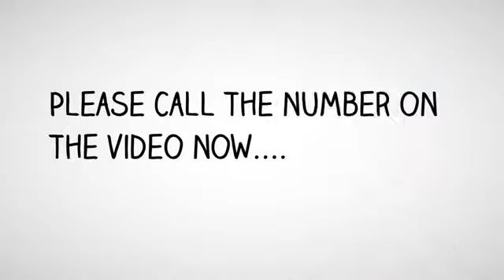Best Personal Injury Attorney Temecula | Attorney Temecula, CA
Franco Berkovatz

Content:
Attorney Personal Injury  - Temecula, CA
Lawyer Personal Injury - Temecula, CA
Best Personal Injury Attorney in Temecula, CA
Best Personal Injury Lawyer - Temecula, CA
Best Personal Injury Lawyers in Temecula, CA
Best Personal Injury Law Firm - Temecula, CA
Best Injury Lawyer - Temecula, CA
Best Injury Lawyers - Temecula, CA
Best Law Firm - Temecula, CA
Best Injury Attorney - Temecula, CA
Best Injury Attorneys - Temecula, CA
Best Accident Lawyer - Temecula, CA
Best Accident Lawyers - Temecula, CA
Best Accident Attorney - Temecula, CA
Best Accident Attorneys - Temecula, CA
Best Crash Injury Attorney - Temecula, CA
Best Car Accident Injury Attorney - Temecula, CA
Top Car Accident Injury Attorney - Temecula, CA
Top Personal Injury Lawyer - Temecula, CA
Top Personal Injury Lawyers in Temecula, CA
Top Personal Injury Law Firm - Temecula, CA
Top Injury Lawyer - Temecula, CA
Top Injury Lawyers - Temecula, CA
Top Law Firm - Temecula, CA
Top Injury Attorney - Temecula, CA
Top Injury Attorneys - Temecula, CA
Top Accident Lawyer - Temecula, CA
Top Accident Lawyers - Temecula, CA
Top Accident Attorney - Temecula, CA
Top Accident Attorneys - Temecula, CA
Top Crash Injury Attorney - Temecula, CA
Top Rated Personal Injury Lawyer - Temecula, CA
Top Rated Personal Injury Lawyers in Temecula, CA
Top Rated Personal Injury Law Firm - Temecula, CA
Top Rated Injury Lawyer - Temecula, CA
Top Rated Injury Lawyers - Temecula, CA
Top Rated Law Firm - Temecula, CA
Top Rated Injury Attorney - Temecula, CA
Top Rated Injury Attorneys - Temecula, CA
Top Rated Accident Lawyer - Temecula, CA
Top Rated Accident Lawyers - Temecula, CA
Top Rated Accident Attorney - Temecula, CA
Top Rated Accident Attorneys - Temecula, CA
Top Rated Crash Injury Attorney - Temecula, CA
Top Rated Car Accident Injury Attorney - Temecula, CA
Accident Attorney - Temecula, CA
Accident Attorneys  - Temecula, CA
Accident Injury Attorney  - Temecula, CA
Accident Lawyer - Temecula, CA
Auto Accident Attorney - Temecula, CA
Auto Accident Attorneys‎ - Temecula, CA
Auto Accident Injury - Free Consultations‎ - Temecula, CA
Auto Accident Lawyer - Temecula, CA
Auto Attorney - Temecula, CA
Auto Insurance Attorney - Temecula, CA
Automobile Lawyers‎ - Temecula, CA
Car Accident Injury Attorney  - Temecula, CA
Car Accident Lawyers - Temecula, CA
Crash Injury Attorney  - Temecula, CA
Head Injury Attorney  - Temecula, CA
Head Trauma Injury Attorney  - Temecula, CA
Injury Attorneys  - Temecula, CA
Injury Law Firm  - Temecula, CA
Injury lawsuit  - Temecula, CA
Injury Lawyer‎ - Temecula, CA
Injury Lawyers  - Temecula, CA
Lawyer Injury  - Temecula, CA
Lawyers Personal Injury  - Temecula, CA
Malpractice Lawyer - Temecula, CA
Medical Malpractice Attorneys - Temecula, CA
Medical Malpractice Lawyers - Temecula, CA
Motorcycle Attorney - Temecula, CA
Motorcycle Atty  - Temecula, CA
Motorcycle Lawyer - Temecula, CA
Personal Attorney  - Temecula, CA
Personal Injury & Accident Attorney - Temecula, CA
Personal Injury Accident  - Temecula, CA
Personal Injury Attorney  - Temecula, CA
Personal Injury Attorney yelp - Temecula, CA
Personal Injury Law Firm - Temecula, CA
Personal Injury Lawyer - Temecula, CA
Workers Compensation Attorney  - Temecula, CA